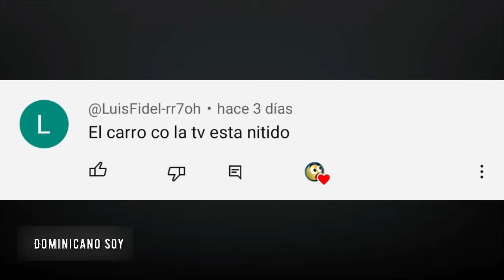Cosas que solo pasan en RD #96 Republica Dominicana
Bienvenidos a Mister Asombroso! Desde momentos inesperados hasta ocurrencias que te harán reír a carcajadas, aquí encontrarás lo mejor del humor digital. ¡Prepárate para sorprenderte y reír sin parar! 😂📱